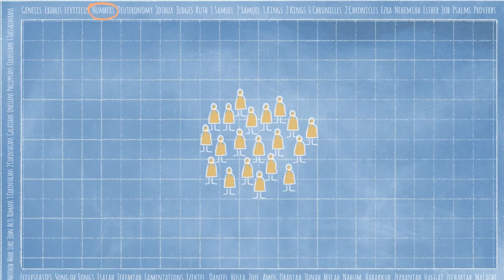Summit Kids Online | Nov 5+6